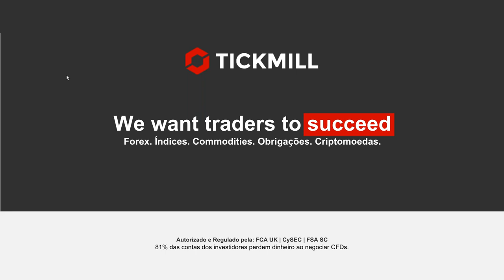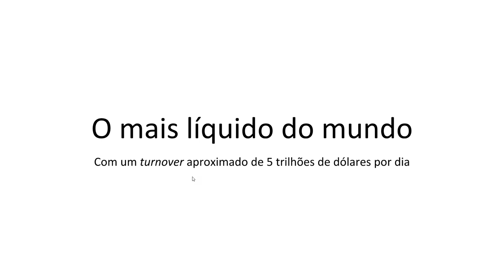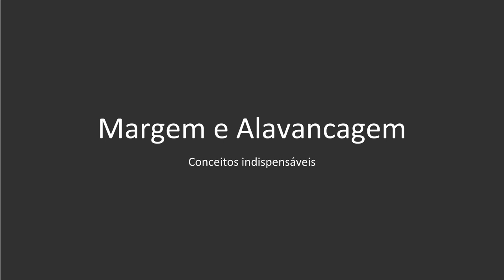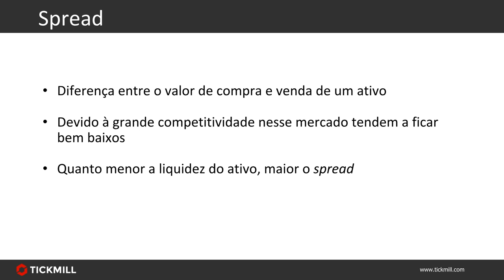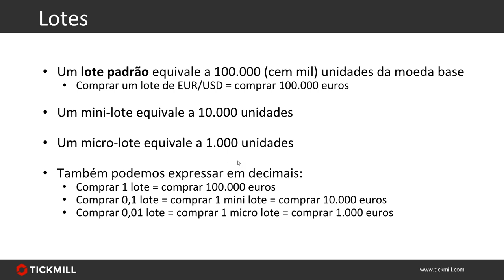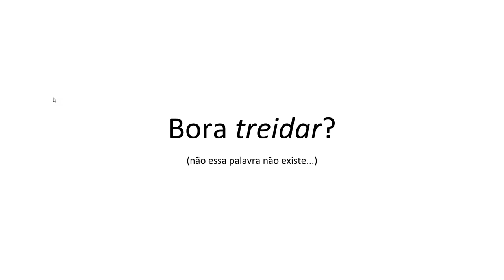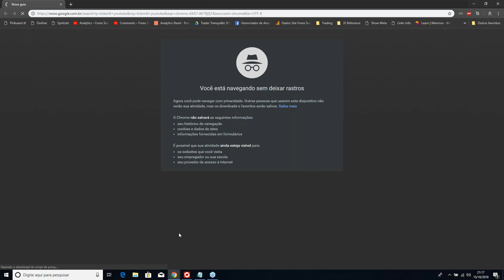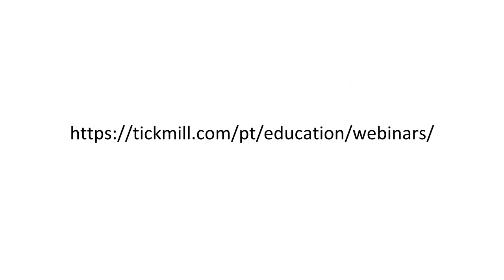Série de Webinars ao Vivo De iniciante a especialista na negociação de forex